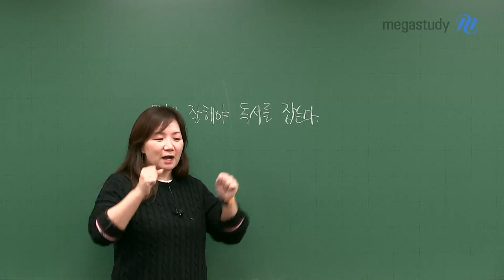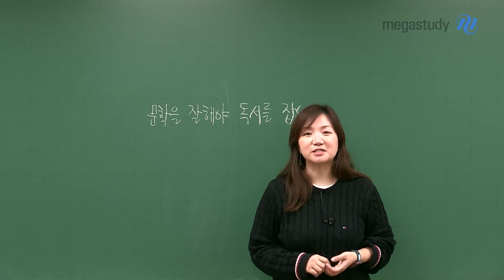[메가스터디] 국어 엄선경쌤 - [예비고3] 문학을 잘해야 독서를 잡는다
비교할 수 없는 국어, 무비 국어
영화 같은 국어, 무비 국어

예비고3, 이제 수능 공부를 시작할 때입니다.
고민 많은 여러분을 위해 엄선경 선생님이 해결책을 드립니다.

기억하세요!
문학을 잘해야 독서를 잡을 수 있습니다.
문학으로 시간을 확보하여, 점수를 높일 수 있는 기회를 잡으세요.

궁금한 사항은 선생님 Q&A 게시판으로 물어보세요.
엄쌤이 직접 답변해드립니다!

- 국어 엄선경 선생님을 더 알고싶다면?